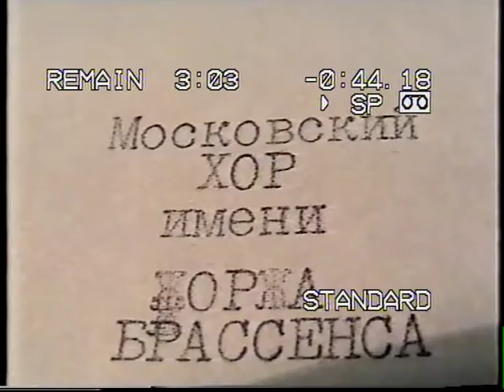Programme russe (aux choristes) - Русская программа (для хористов)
Programme russe (materieaux de travail) - Русская программ (рабочий материал)